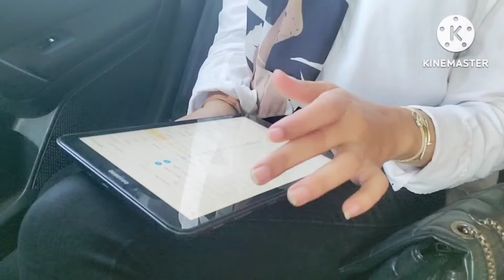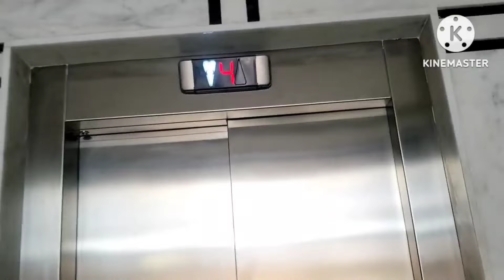🎉حفل إفتتاح صالون_التجميل 💅و الحلاقة Narcisse_glamcorner بالدار البيضاء/vlog casa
مرحبا بكم اليوم فيديو إفتتاح صالون_التجمل بمدينة الدار البيضاء صالون متخصص الجمال و الحلاقة مكان الصالون nargisse و جميع المعلومات ستجدون الصفحة الرسمية instagrame  الخاص بالصالون
instagrame nargisse_glamcorner